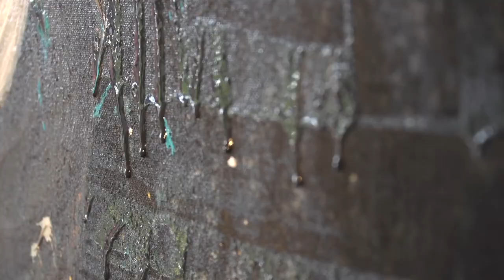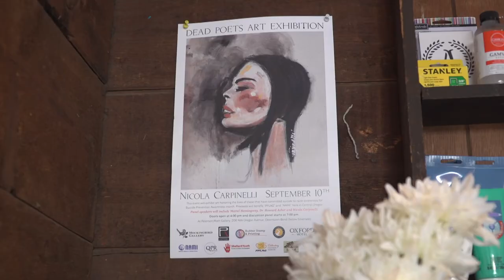It's Like Looking in the Mirror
Oscar Wilde famously said “Life imitates art far more than art imitates life”. But for the painter featured in this story, his art closely mirrors his life. This natural sound piece was shot, edited, and aired as a day turn under a deadline time frame.

If you, or someone you know, is struggling there is help available. You can call the National Suicide Prevention Lifeline at 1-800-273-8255.